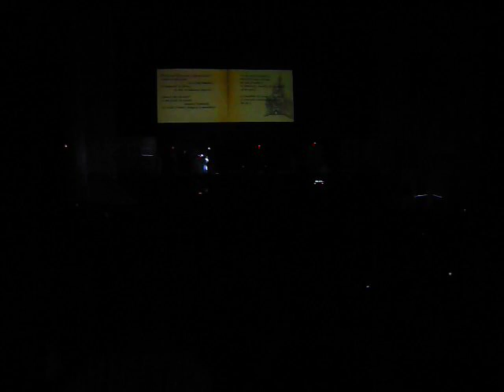Iris - Somn bizar (Live Teatrul National Bucuresti 08.03.2010)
Somn bizar Iris Live TNB Cuvinte de iubire 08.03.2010